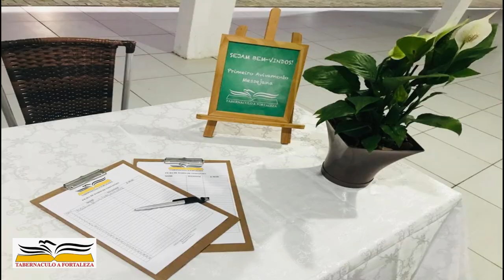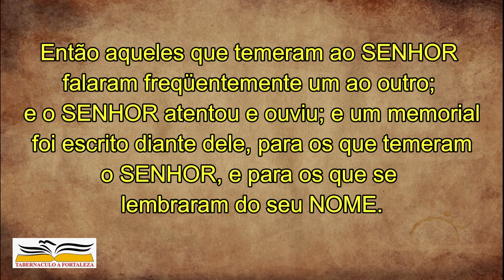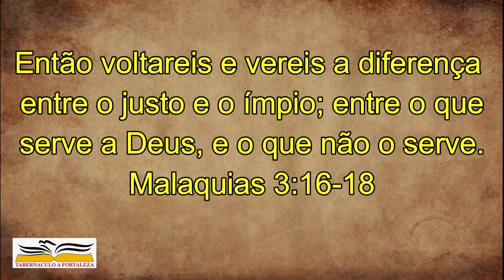Avivamento Realizado em 02/09/2023. Messejana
Tabernáculo a Fortaleza, , ó SENHOR, fortaleza minha.